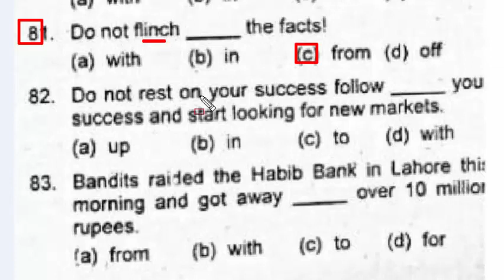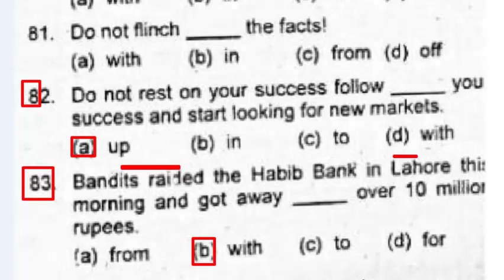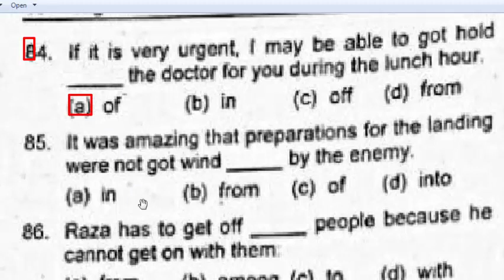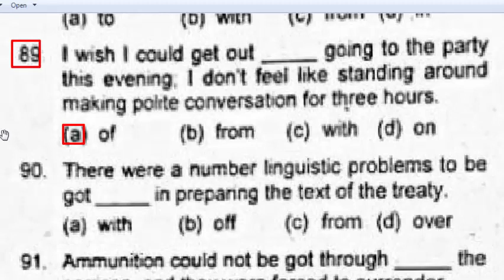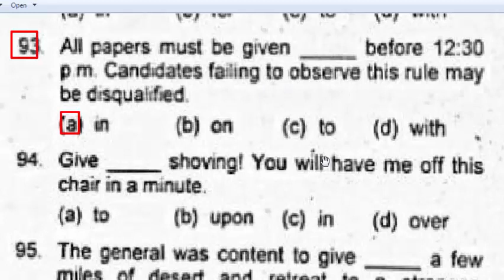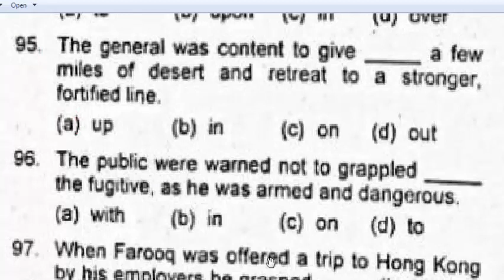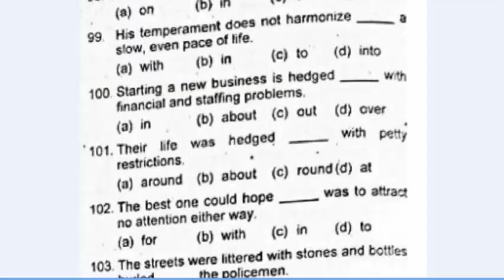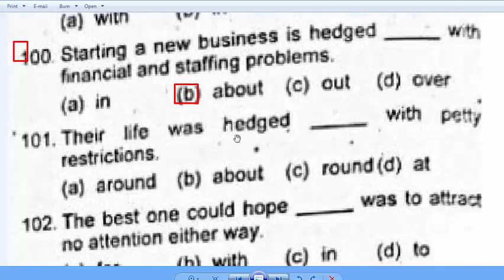English MCQs : PREPOSITIONS : English MCQS for all competitive Exams : Part - 111